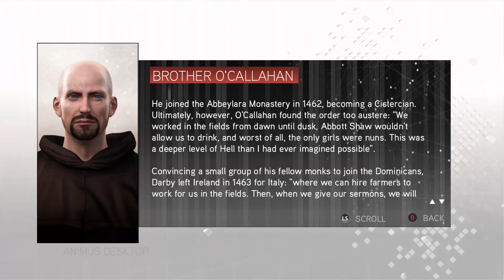Assassin's Creed: The Ezio Collection: AC2 - Part 43